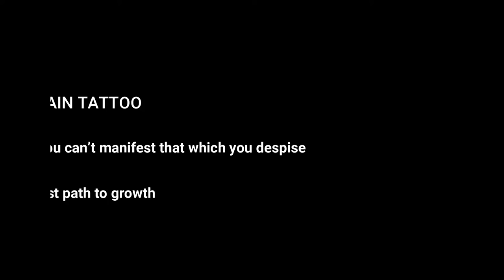How to change the belief systems that don't serve you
Are you open to think about what you believe to be true about the world and question whether it's actually true?

Our beliefs are powerful and they go along being created through everything that we experience in our life.

Many of our beliefs start in childhood as we see how parents move about in the world and take meaning from how they interact with us. Then at school we gain many beliefs that are just handed to us as fact, like what it means to be successful.

Think about about experiences that you have had that you know had an impact on you in a bad way. Think about how that experience changed your beliefs about yourself and the way the world works.

Really dig deep. Think about childhood, growing up, your first job, recent experiences - what have they made you believe about yourself and about the world?

If you are struggling, think about the times you stop yourself in the tracks of going after what you want.

The times the fears creep in and the doubts. Or the excuses and procrastination and reasoning not to do a certain thing that inches you out of your comfort zone. What experience could be causing you to hold back? Once you have identified it, identify the beliefs that were born out of it.